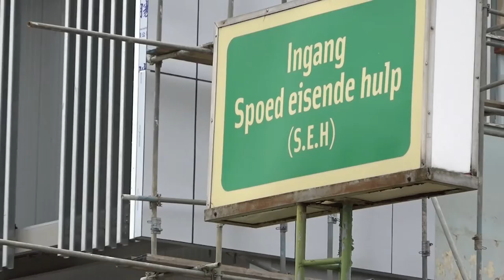27 10 2021 Regering blijft werken aan motivatie zorgpersoneel